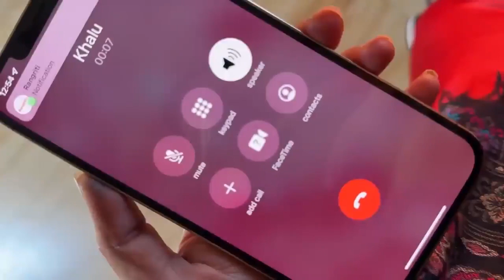kitne pyare bacche Hain ❤️|Saba Ibrahim vlogs| SabaKhalidkajahan